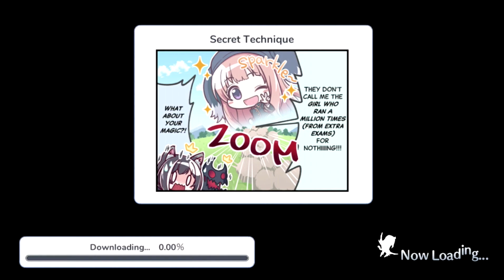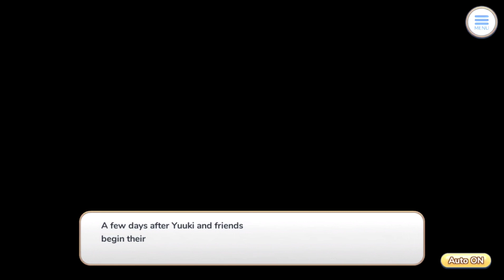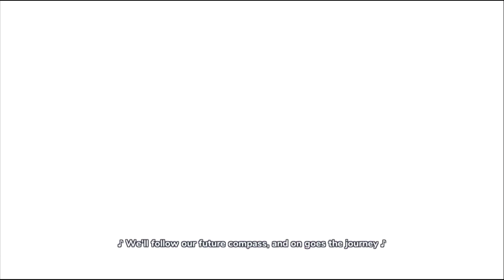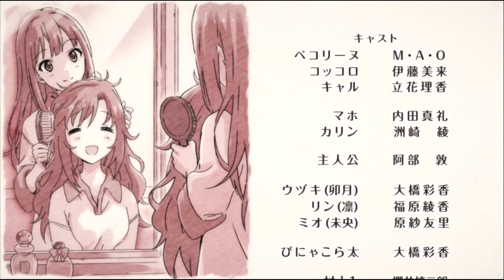Starlight Princess Re M@STER! Part 2/2